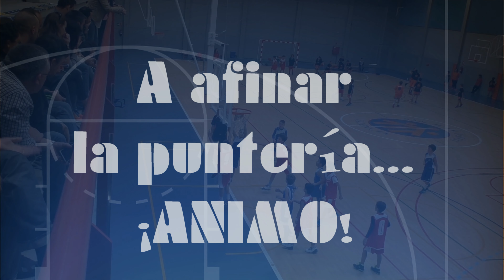Videocrónica Don Bosco - Alevin A Masculino Cb Maristas Vlc (LIGA 15-16)